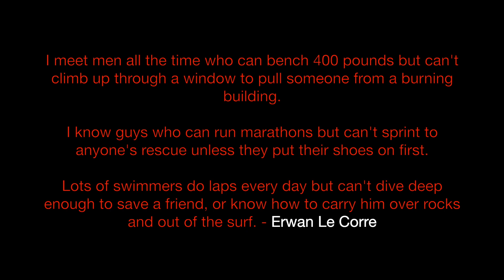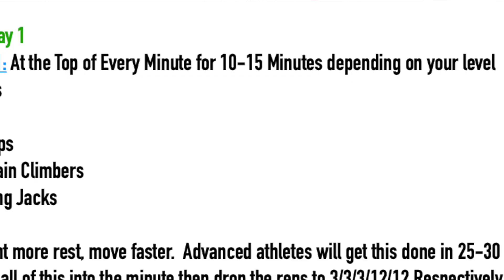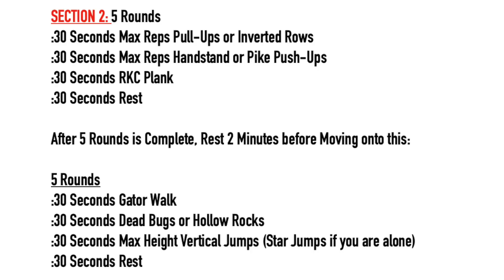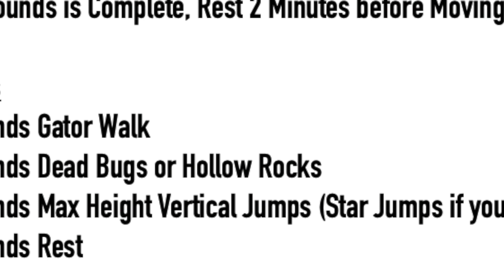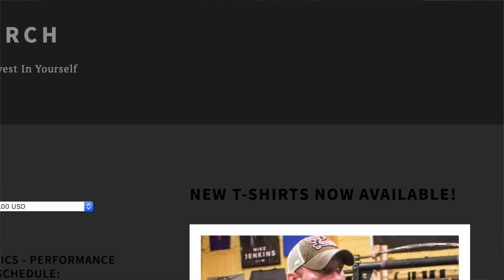6 Week Bodyweight Strength & Conditioning Program!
TIMESTAMPS BELOW the important stuff…
Shirts, Hats & Hoodies - NEVERsategear.com
Follow on Instagram - @NEVERsate
Much respect to all of you for watching these and supporting the channel! I hope this was helpful!

RELATED LINKS & PLAYLISTS MENTIONED:
Challenge Workout Playlist: TONS of templates to keep you busy at home!

I have been asked quite a bit to write up a Bodyweight strength and conditioning Program for those of you who are stuck at home like myself without any gym equipment.  So here you go.  It is a 6 Week, 4 Day a week, 30-50 Minute a day program that does not require any equipment and costs only $25.

The entire program ended up being 25 Pages long and you will have 24 workouts fully laid out and explained to you so that you can do them during the gym shutdown - Or at a later date like on Holiday, when at the beach, if you find yourself in prison or wherever you may be without Equipment.

I hope this will help some of you out!

TIME STAMPS
0:04 You guys Asked for it, so here it is:
0:20 Who this is written for
1:00 Zero Equipment is required for this
1:25 Why is they s Pay Program Vs. a Free Template?
2:15 It is 25 Pages Long & In Depth. That’s $1 a Workout
2:37 This is Also Useful for Holidays, Hotels, Beaches, Prison, etc.
2:55 Detail about how the Program is Laid out
3:15 What to do on the other Days
4:07 Breaking the “Gym” Crutch we have built
4:40 This has a lot of mental training and mindset challenges with it
5:03 A sample day
5:53 Each Day has Sections
6:10 Workout Explained
7:12 Upper Body/Lower Body Split?
9:47 Every workout is different and original - Except for milestones for Progression’s sake
10:53 How to Purchase this
11:16 If You are Using Someone Else’s Paypal Account
11:50 Please be Patient with me!
13:26 If You are a NEVERsate Athlete